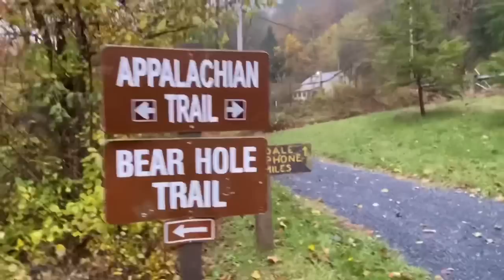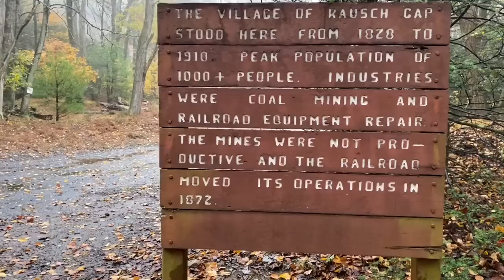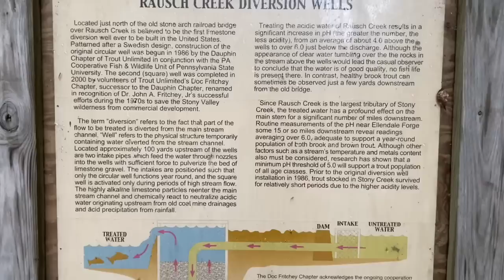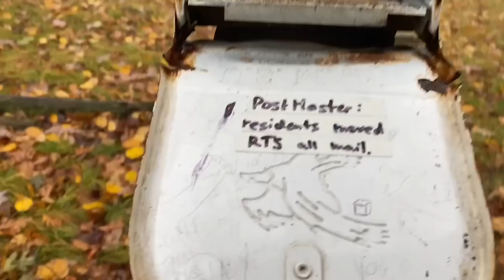Appalachian Trail 2019 Sobo Day 65